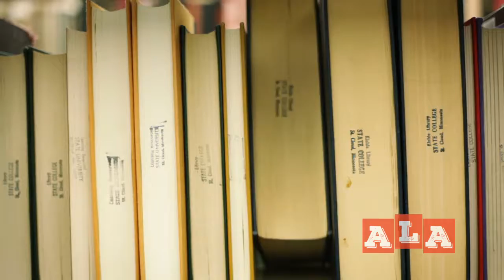An invitation to join us at the 2016 ALA Annual Conference in Orlando, Florida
Join the American Library Association at the 2016 Annual Conference in Orlando, Florida, June 23-28, after watching these conference highlights and seeing the accessible, walkable conference “campus.” At the conference, we’ll be writing the next chapter together on making libraries more effective and serving users better, and working on transforming our libraries as they transform people’s lives. Digital content, community engagement, diversity, innovation, and emerging trends—they’ll all be part of the conversation. And there’ll be an abundance of unmissable dynamic speakers, a huge exhibit hall, and opportunities for networking, collaboration, and peer-to-peer learning. See you there!